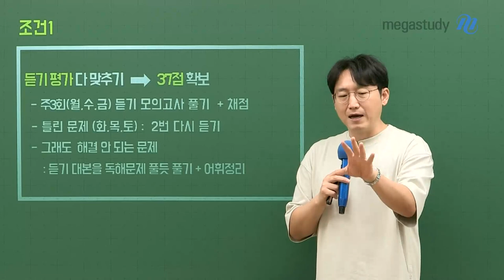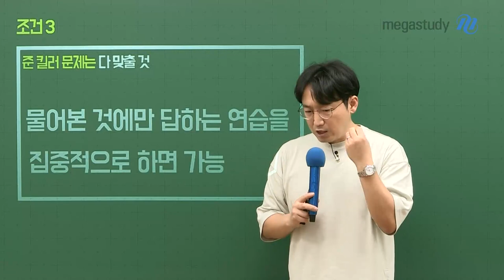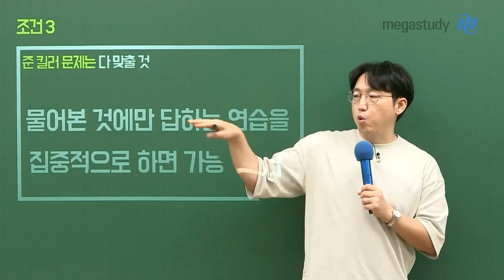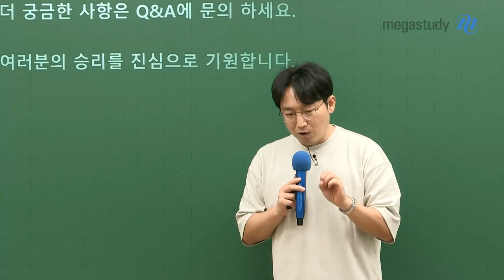[메가스터디] 영어 김기철쌤 - 제가 꼭 2등급 만들어야 해요!!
70일 동안 2등급 진입 가능할까요?

아직 포기하기엔 이릅니다!
남은 70일 동안 세 가지만 하면 2등급 진입 가능합니다.

# 조건1. 듣기 평가 다 맞추기 -) 37점 확보
# 조건2. 어휘 암기 하기 -) 특히 다의어!!
# 조건3. 준킬러 문제는 다 맞출 것 -) 물어본 것에만 답하기!

남은 70일 버텨서 2등급 진입을 향해 달려갑시다.

♥ 남은 70일 동안 효율적인 학습법에 대한 1:1 상담을 원한다면, 기철쌤 Q&A로 찾아오세요 ♥